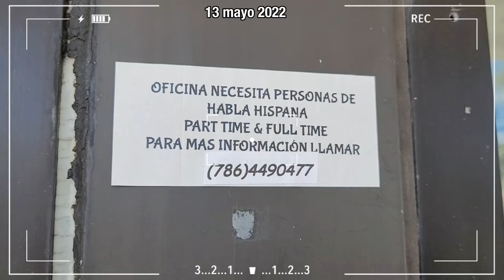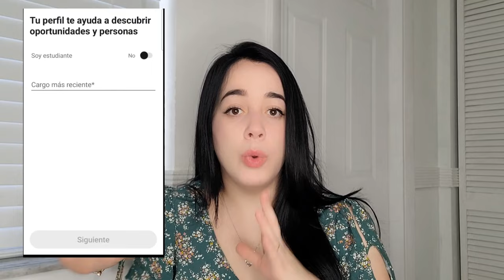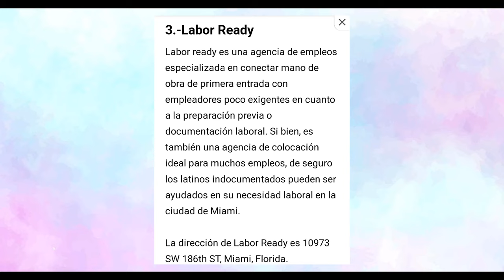¿Como Encontrar un Trabajo sin Papeles? Descubre los Secretos Aquí!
Hola amig@s estoy muy feliz de traerles hoy este video para las personas que se dicen: Dónde Buscar Trabajo SI NO TENGO PAPELES😟?
Pues espero que les sirva para algo toda la información que les brindo.
💜MI INSTAGRAM

💜MI FACEBOOK